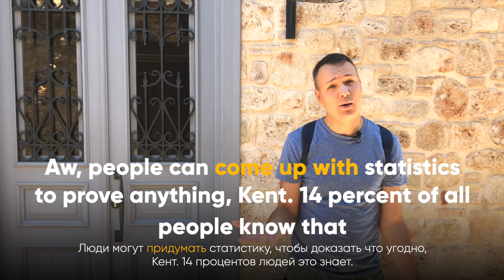Разговорный английский по Симпсонам. Английский по мультфильму | Инглиш Шоу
Про видео:
"Люди могут придумать статистику, чтобы объяснить что угодно! Только 12% людей знают это!" 😂
Эта и другие фразы разбираем в новом ролике (на английском, конечно)🔥

Сразу к главному вопросу: как вам наш новый формат? 🤔 Поверьте, чтобы снять это видео, мы пожертвовали многим, поэтому с вас жирный-жирный лайк!

В новом видео Максим расскажет вам о новых разговорных фразах английского языка, которые можно услышать только у носителей. Все фразы и слова взяты из мультфильма "Симпсоны", так что это не только полезный ролик, но и очень забавный - проверьте сами.

Напишите обязательно в комментариях, по какому еще мультфильму снять ролик☺️

P.S. Пора готовиться к новому учебному году! Оставьте заявку на нашем сайте на бесплатный вводный урок, расскажите на этом уроке о своих планах и целях, и мы построим обучение специально для вас!